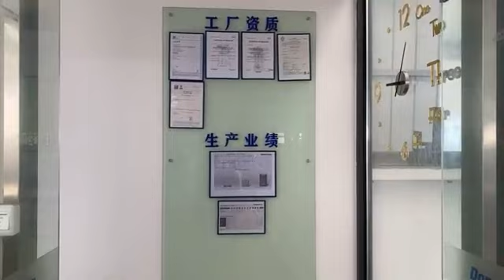DongHwaEntec(JIANG SU)co.,ltd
(주)동화엔텍 장수 공장
꿈을 추구하고 미래를 기대하자!

东和ENTECH 江苏省
#(주)동화엔텍#DongHwa Entec#东和ENTECH

FIRST MOVER for Low Carbon and Green Energy Technologies